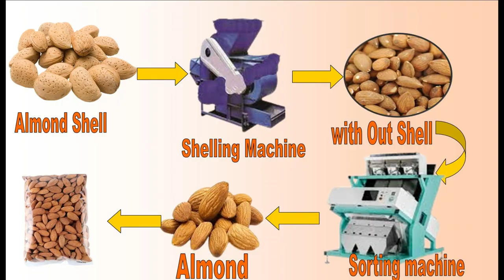Fully Automatic Almond Processing Plant 7046650555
Almond processing machine

The fully automatic almond processing machine is a state-of-the-art piece of equipment designed for efficient and convenient processing of almonds.

It is specifically designed to handle the various stages of almond processing, including cleaning, shelling, sorting, and packaging.

The machine begins by removing any impurities from the almonds through a rigorous cleaning process.

This ensures that only clean almonds are processed further.

Next, the shelling process takes place, where the machine efficiently removes the outer shell of the almonds.

This is achieved through a combination of high-speed rotation and centrifugal force, resulting in a high shelling efficiency and minimal damage to the almonds.

After the almonds are shelled, the machine moves on to the sorting stage.

Using advanced optical sensors, it accurately separates the almonds based on their size, shape, and color.

This ensures that only high-quality almonds are further processed.

Finally, the fully automatic almond processing machine can also be equipped with a packaging system.

This system automatically weighs and packs the sorted almonds into various packaging options, such as bags or containers.

This makes it easy to store and transport the processed almonds.

The fully automatic almond processing machine is designed to be user-friendly and easy to operate.

It is equipped with a control panel that allows the operator to adjust various parameters and monitor the processing progress.

Additionally, it is made with high-quality materials and components to ensure durability and longevity.

Overall, this machine offers a highly efficient and reliable solution for almond processing, reducing manual labor and enhancing productivity in the almond industry.